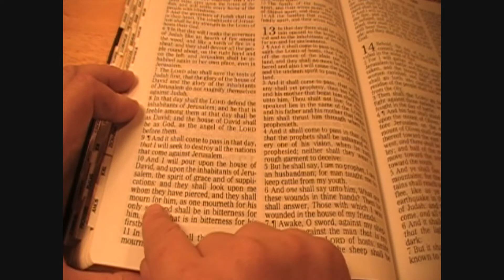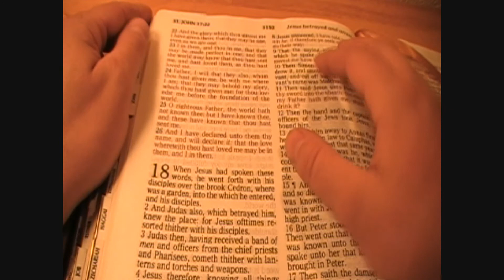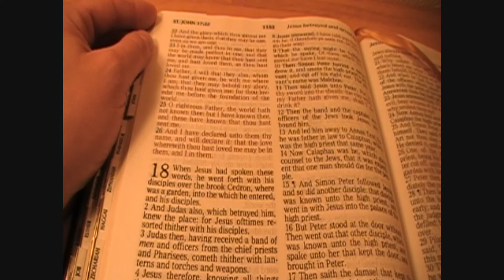Zechariah 12:10 Me whom they have pierced (Jeff Campbell)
(Zec 12:8)  In that day shall the LORD defend the inhabitants of Jerusalem; and he that is feeble among them at that day shall be as David; and the house of David shall be as God, as the angel of the LORD before them.
(Zec 12:9)  And it shall come to pass in that day, that I will seek to destroy all the nations that come against Jerusalem.
(Zec 12:10)  And I will pour upon the house of David, and upon the inhabitants of Jerusalem, the spirit of grace and of supplications: and they shall look upon me whom they have pierced, and they shall mourn for him, as one mourneth for his only son, and shall be in bitterness for him, as one that is in bitterness for his firstborn.

(Joh 17:22)  And the glory which thou gavest me I have given them; that they may be one, even as we are one:
(Joh 17:23)  I in them, and thou in me, that they may be made perfect in one; and that the world may know that thou hast sent me, and hast loved them, as thou hast loved me.

(Mat 25:35)  For I was an hungred, and ye gave me meat: I was thirsty, and ye gave me drink: I was a stranger, and ye took me in:
(Mat 25:36)  Naked, and ye clothed me: I was sick, and ye visited me: I was in prison, and ye came unto me.
(Mat 25:37)  Then shall the righteous answer him, saying, Lord, when saw we thee an hungred, and fed thee? or thirsty, and gave thee drink?
(Mat 25:38)  When saw we thee a stranger, and took thee in? or naked, and clothed thee?
(Mat 25:39)  Or when saw we thee sick, or in prison, and came unto thee?
(Mat 25:40)  And the King shall answer and say unto them, Verily I say unto you, Inasmuch as ye have done it unto one of the least of these my brethren, ye have done it unto me.